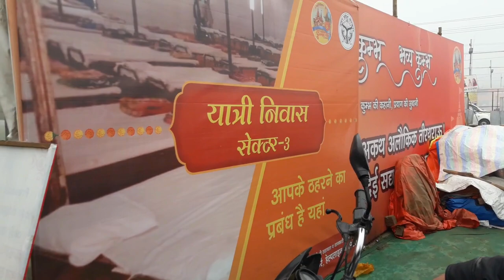kumbh mela and Ganga snan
on 16 february we went to kumbh mela in prayagraj(allahabad) from bareilly .